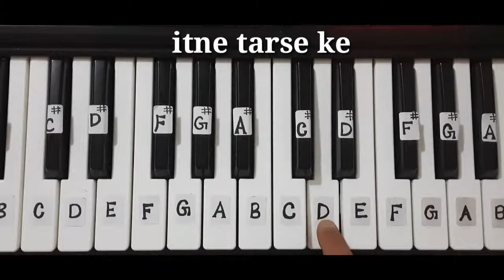Tere Dar Par Sanam ( Phir teri Kahaani yaad Aayee ) On Piano Keyboard Tutorial.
Learn With Slow & Three step Fingering.

surabhi piano
surabhipiano